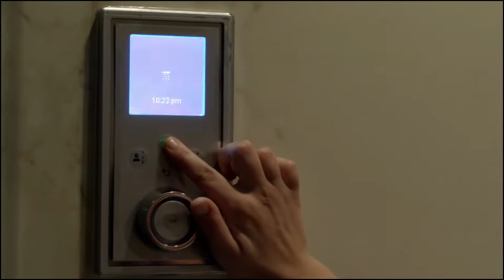The 100 4x07: Clarke takes a shower [1080p+Logoless] (Limited Background Music) + mega link